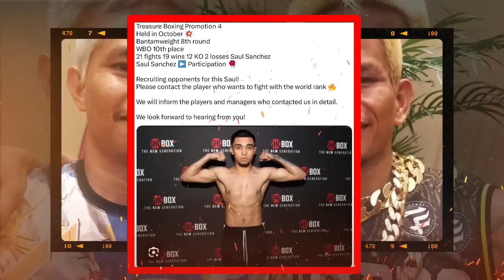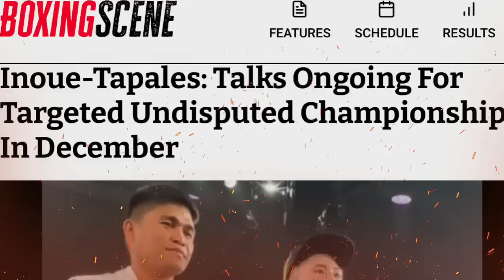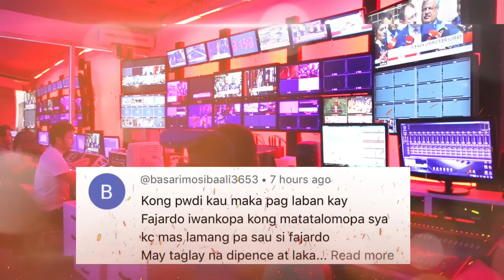Ayos! Casimero at Tapales, tiba-tiba ang kikitain! Inoue-Tapales, kasado na nga ba? Fulton, atat na!